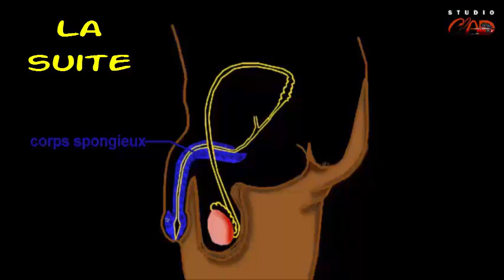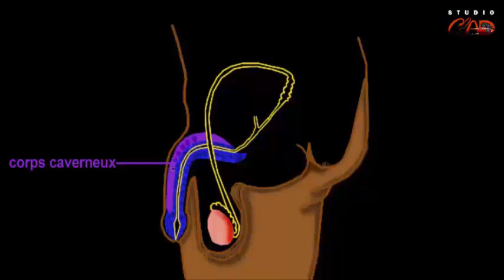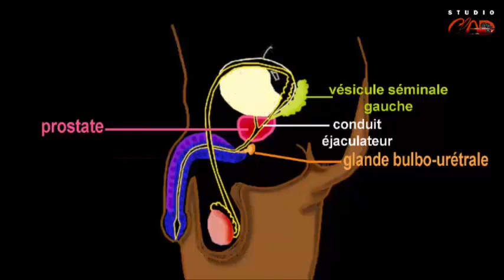Appareil génital de l'homme Partie 2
une vidéo qui initie à l'anatomie des structures génitales